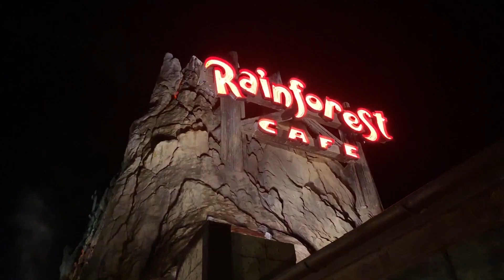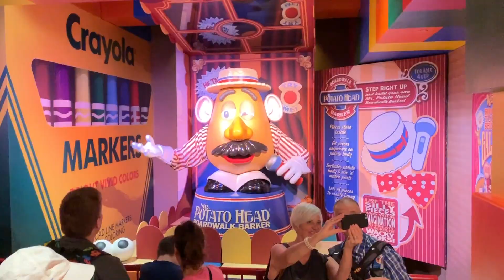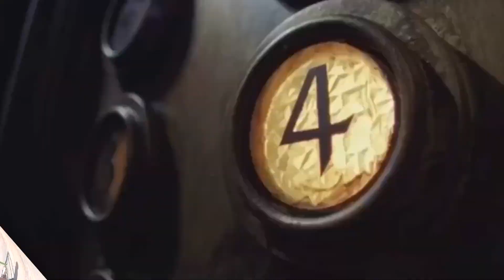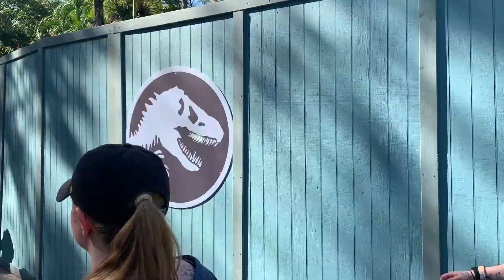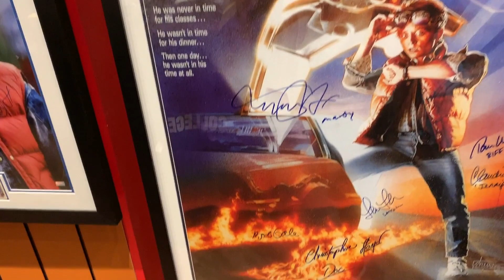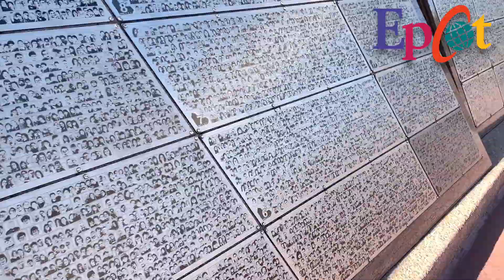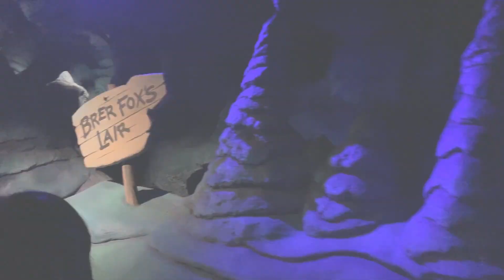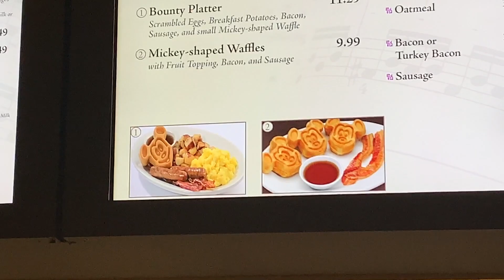JAFS CLUB DISNEY // 2019 VLOG STYLE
JAFS (John Andrew Felicia Sarah) Take on Disney World in 2019. Here's the CLUB MIX.